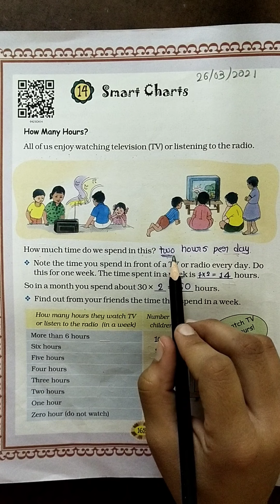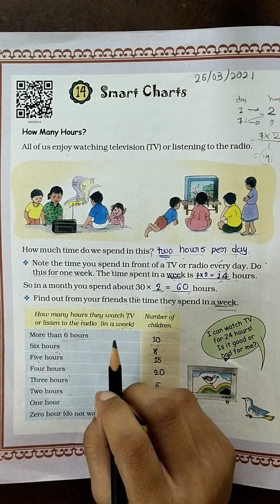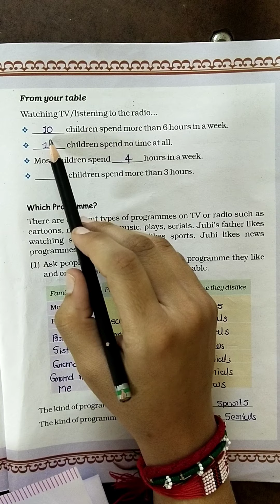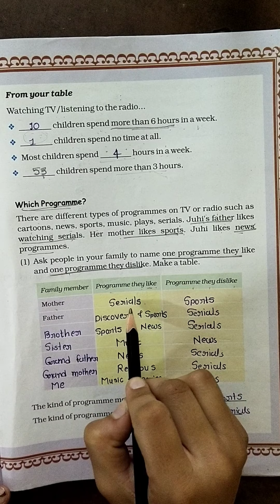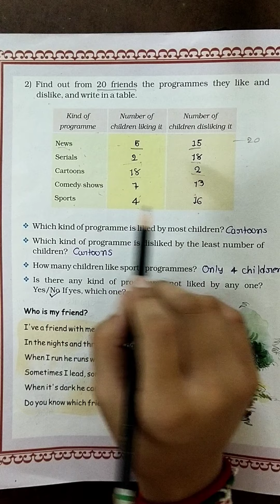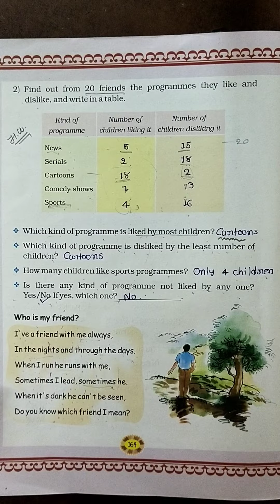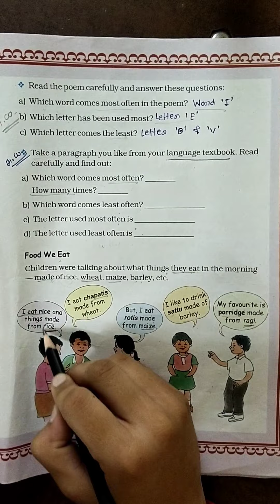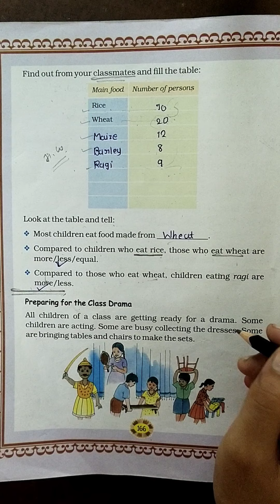27 3 2021 EM std 4 sub maths ch 14 , part 1